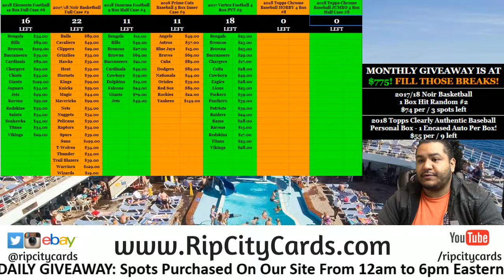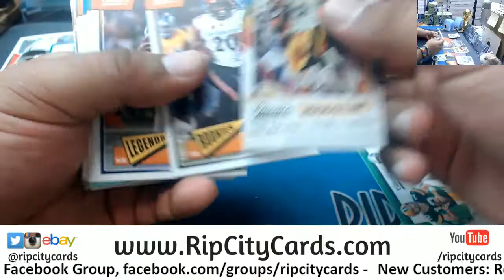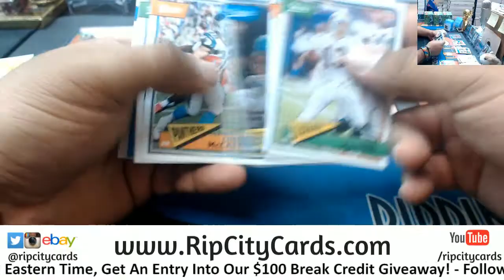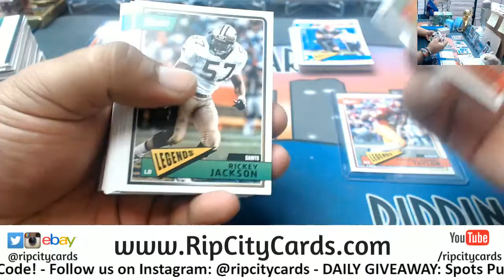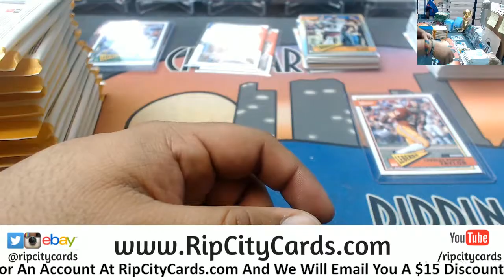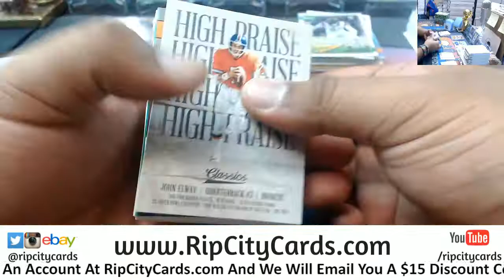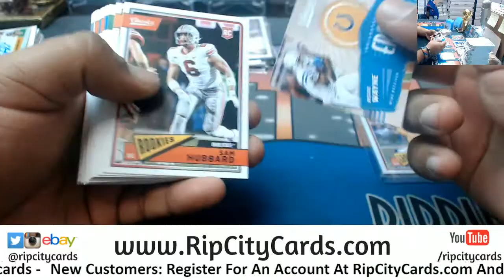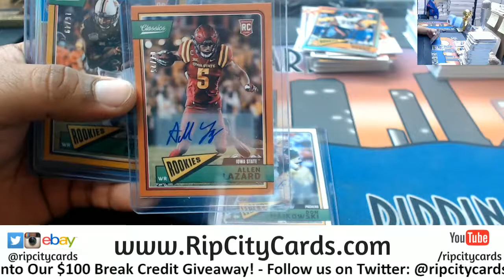2018 Classics Football 5 Box #30 eBay